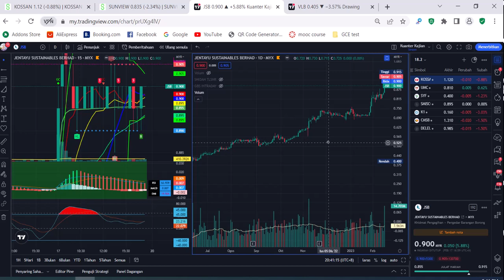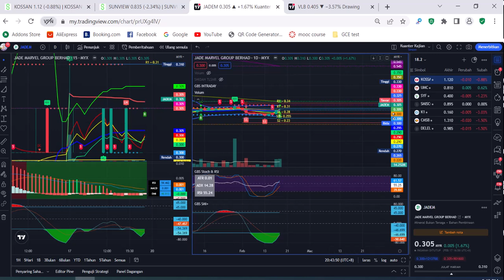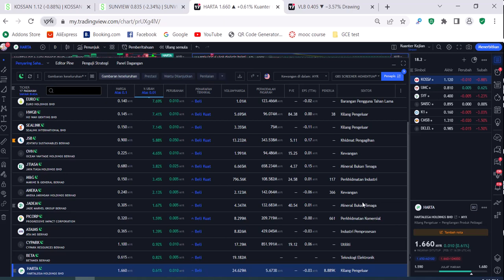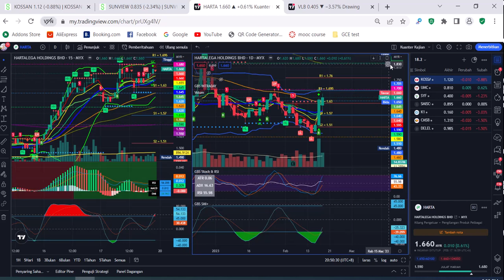Kajian Kaunter-kaunter Berpotensi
Sekadar kajian & pembelajaran. Bukan buycall. Trade at your own risk.

Berminat untuk join meeting,membeli indicators & join support group boleh pm saya di telegram @shahidahfz